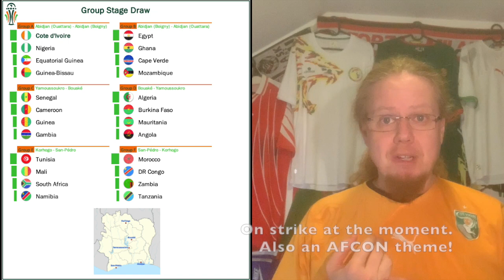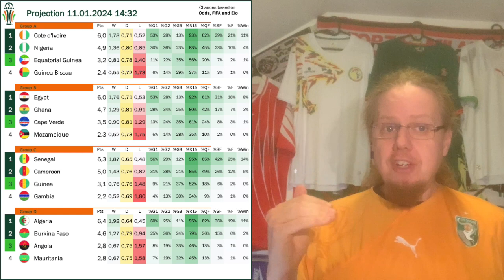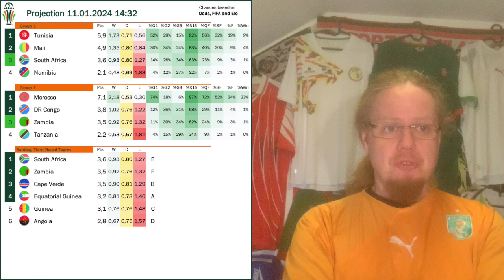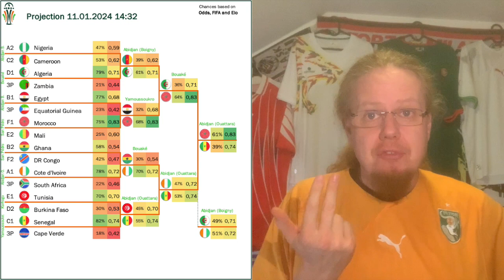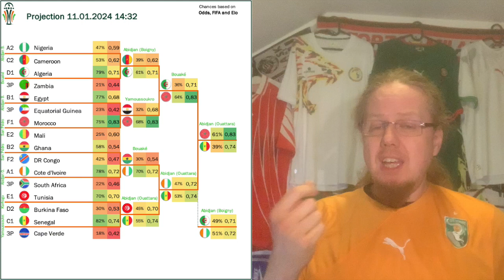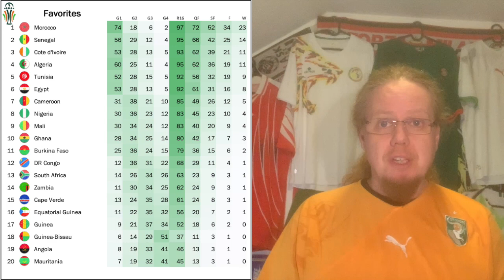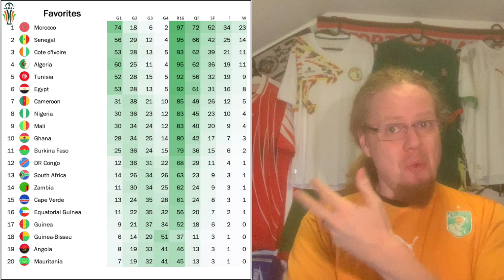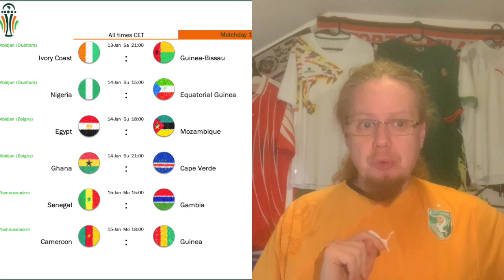AFCON Preview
A day after the Asian Cup, this year's AFCON kicks off in the Cote d'Ivoire. And once again, this seems to be a wide open tournament, where the favorites come from the North, but the tournament is held south of the Sahara, where these teams tend to not do so well. However, one thing is guaranteed: this will the most unique tournament of the year.

00:00 Watch the AFCON!!!
02:45 Where is it played?
04:02 Qualified teams and group stage draw
06:51 Full group stage projection
08:52 Full knockout stage projection
11:34 Overall favorites
13:16 The first set of fixtures
15:06 The AFCON on My Soccer Universe